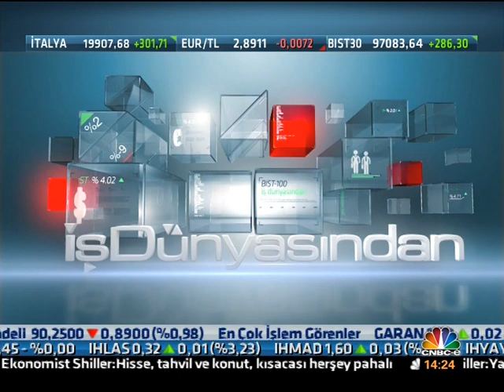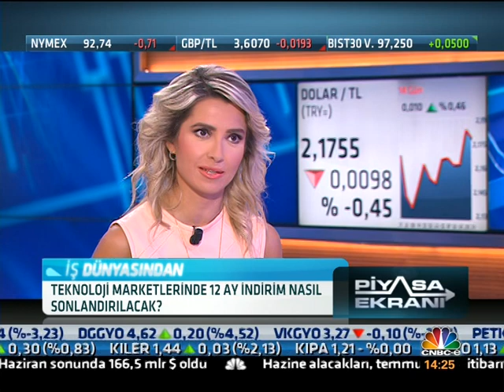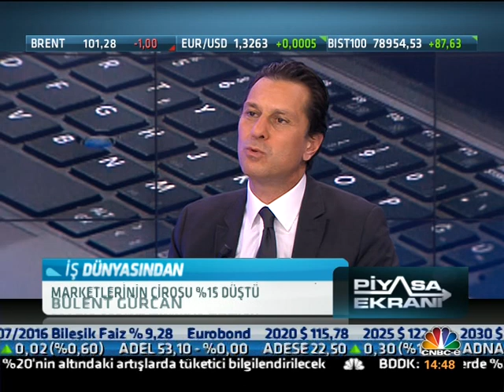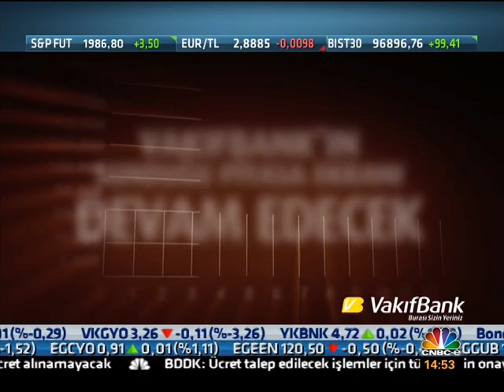Bülent Gürcan - CNBC-e Röportajı (Ağustos 2014)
Media Markt Türkiye CEO'su Bülent Gürcan CNBC-e'de sektörel gelişmeleri değerlendiriyor.
Avrupa'nın 1 Numaralı Elektronik Perakendecisi Media Markt'ın Resmi YouTube Sayfasıdır